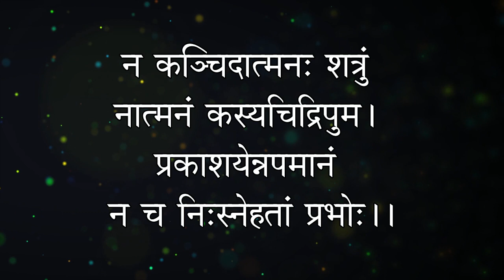बुद्धिमान पुरुष को ये 4 बाते गुप्त रखनी चाहिए | Shukra Niti Chanakya niti